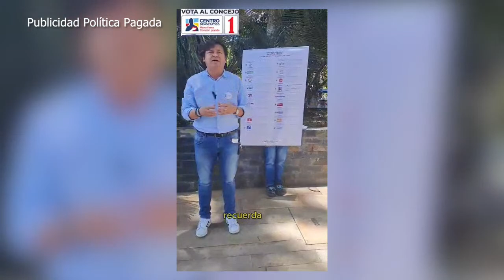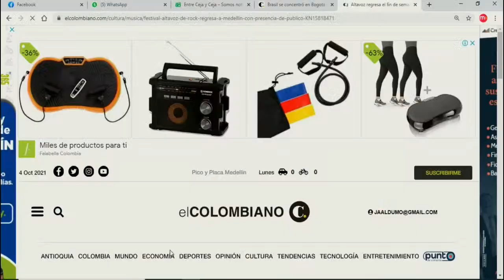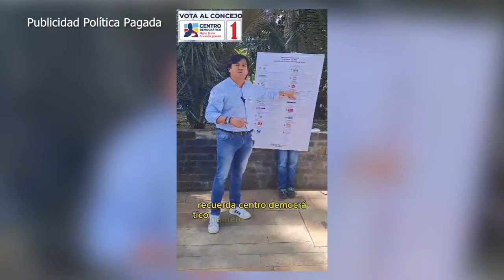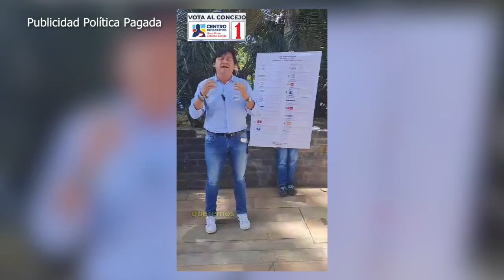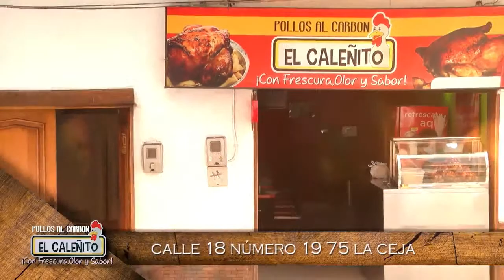Serenateando con Mundo+ desde el teatro Juan de Dios Aranzazu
En amor y amistad Serenateando con Mundo+ te trae en directo desde el teatro Juan de Dios Aranzazu al dueto Voces y Armonía y al Grupo Oasis de La Ceja. Invita y patrocina la Secretaría de Cultura y Juventud de La Ceja y Mundo +